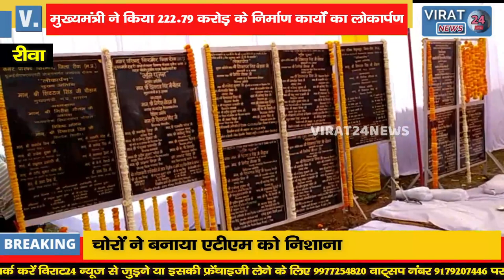🔻रीवा-मुख्यमंत्री शिवराज सिंह चौहान पहुंचे रीवा देखिए किन कार्यों का किया भूमिपूजन और लोकार्पण